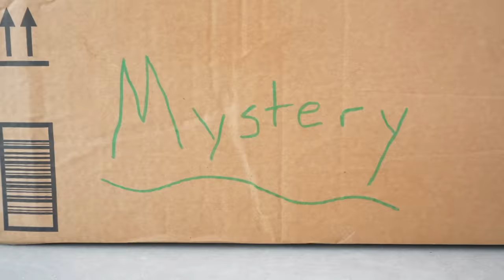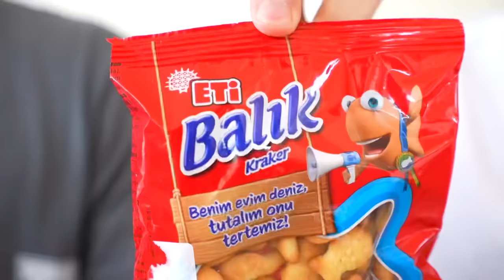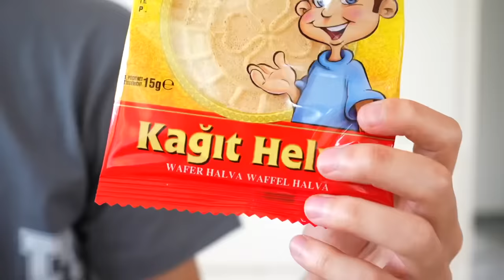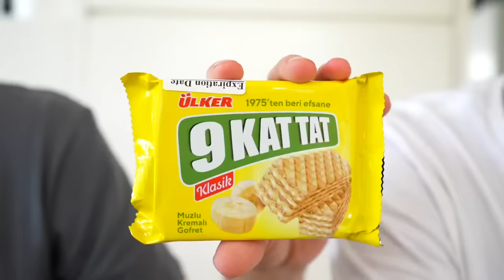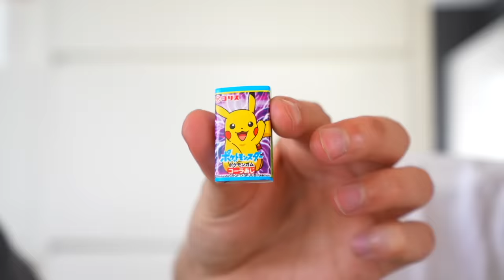Eating EXOTIC SNACKS For The FIRST TIME!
Have you tried any of these snacks before? What should we try next?